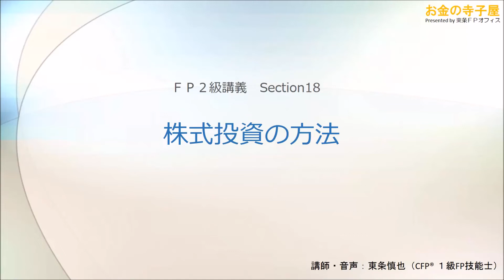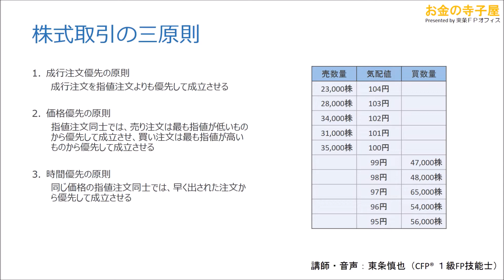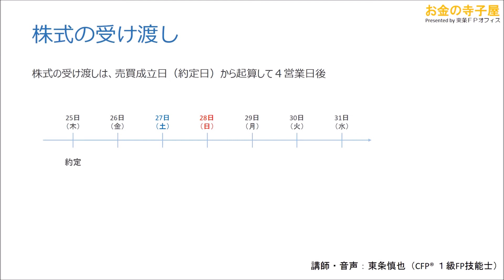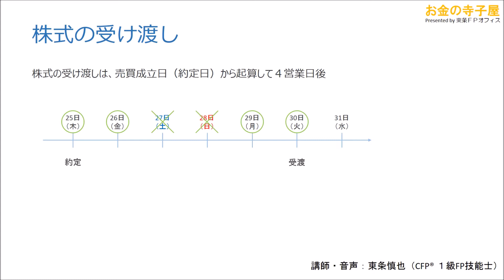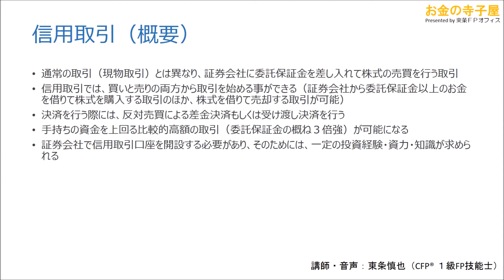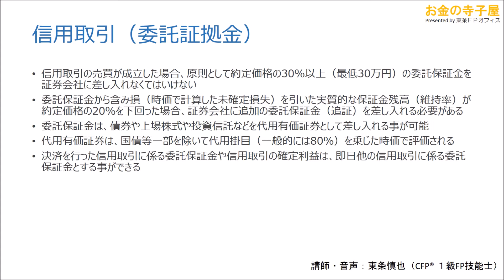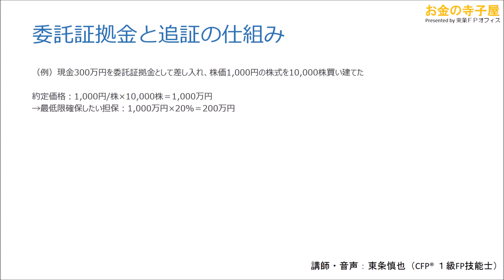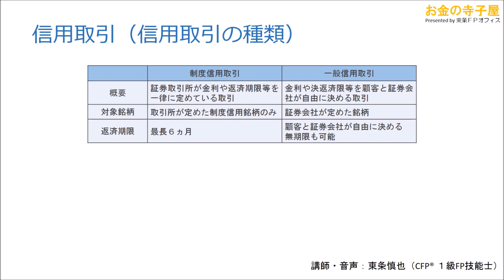【ＦＰ２級】金融18－株式投資の方法（この動画は修正前動画です。下のURLから最新版をご覧ください）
制度改正で株式の受渡日が変更された事により、修正しました。